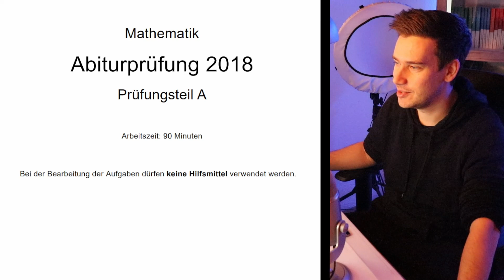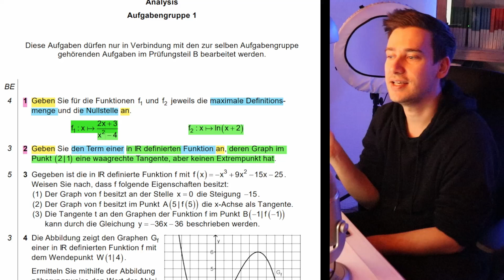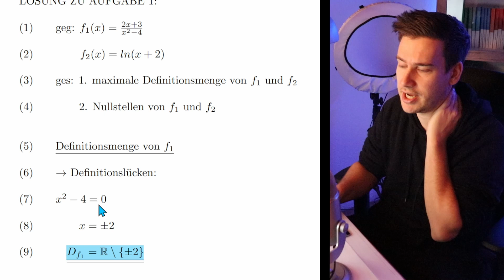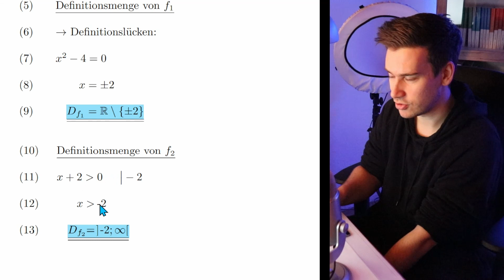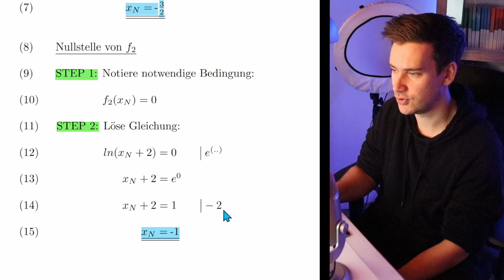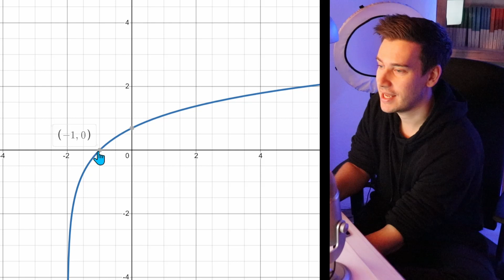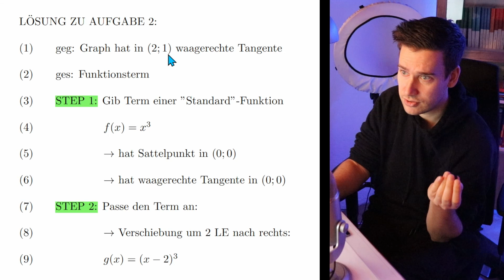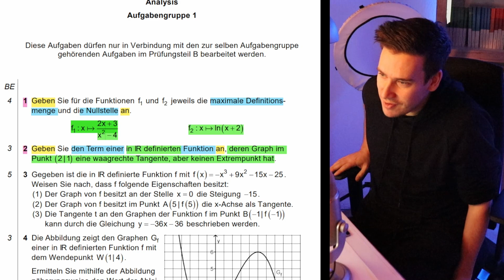Löse die Abi-Aufgabe | Rechensession | Mathe Abi Analysis Bayern 2018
🟢 Lass uns gemeinsam rechnen: Ich habe Dir eine kleine Abi-Aufgabe rausgesucht und werde sie mit Dir gemeinsam durchgehen:
➡️ MATHE ABI 2018 BAYERN ANALYSIS (Prüfungsteil A, Aufgabe 1 und 2 )

🟢 INHALT
0:00 - 1:20 Aufgabenstellung
1:20 - 2:44 Analyse der Aufgabenstellung
2:44 - 8:13 Aufgabe 1
8:13 - 12:09 Aufgabe 2
12:09 - 12:49 Wie geht's weiter?

🟢 EMPFEHLUNGEN FÜR DICH
➡️ DIE GESAMTE PLAYLIST "HOW TO MATHE ABI":

🟢 QUELLENBEZUG
➡️ Die Graphen aus diesem Video habe ich mit der wunderbaren Anwendung DESMOS erstellt: